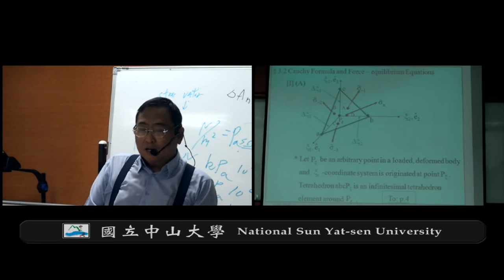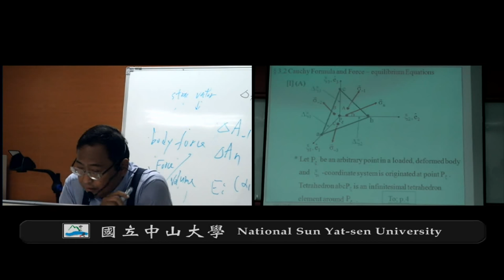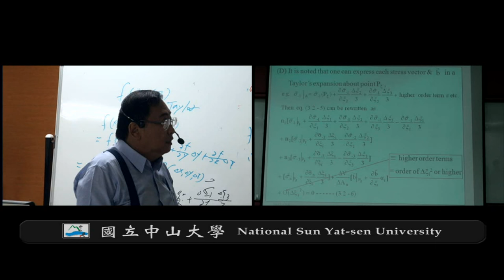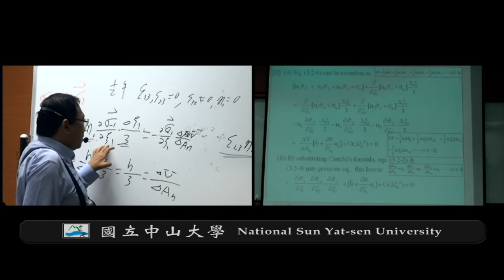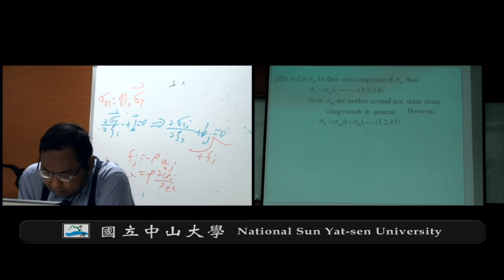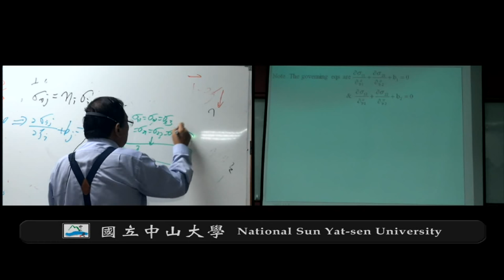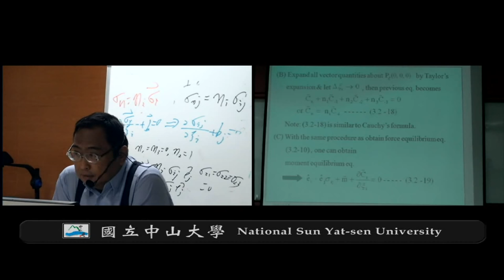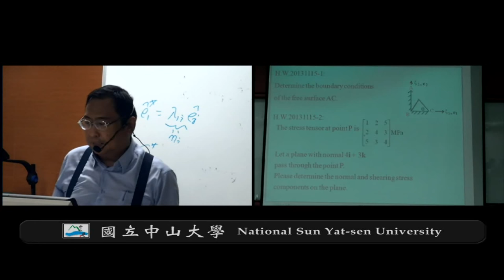《國立中山大學開放式課程》彈性力學(錢志回老師) 3-2